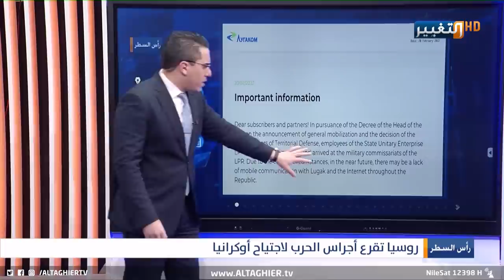بالاقمار الصناعية .. دبابات روسيا تتحرك تجاه اوكرانيا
موقع قناة التغيير الفضائية الالكتروني